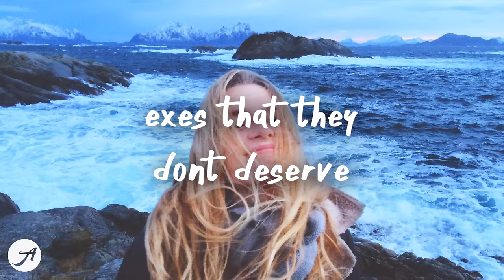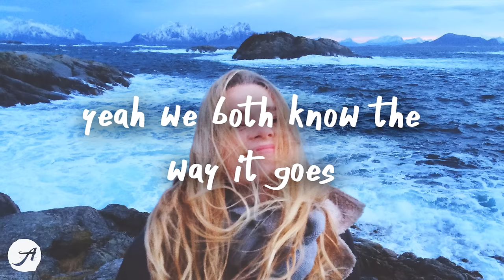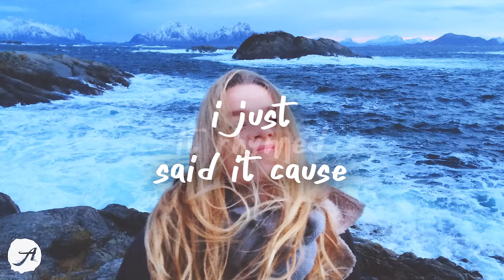JP Saxe & Maren Morris - Line By Line (Lyrics)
JP Saxe & Maren Morris - Line By Line (Lyrics) by Aminium Music

Gina Livia & Cozmoe - letmego (Official Lyric Video)